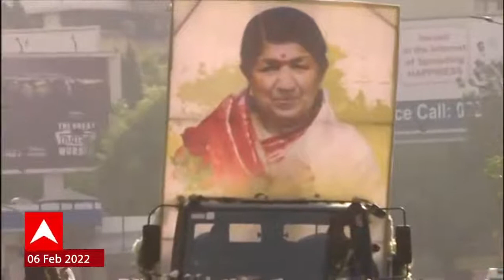Last Journey | Lata Mangeshkar died | sad moments. Shah Rukh Khan, Narendar Modi ,PAKISTAN also sad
credit abpnews ABPNEWS. PAKISTAN also sad